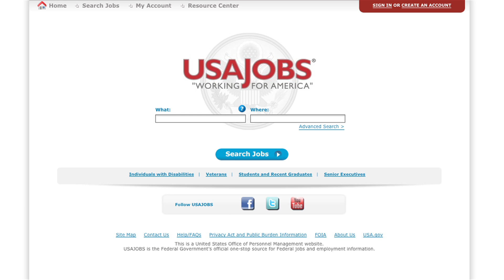Silviculturist in the US Forest Service, Shasta-Trinity National Forest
This video highlights the occupation of Keli McElroy, a Silviculturist on the Shasta-Trinity National Forest in CA. This video discusses the highlights of the job and recommendations to those interested in pursuing a career in that program area.